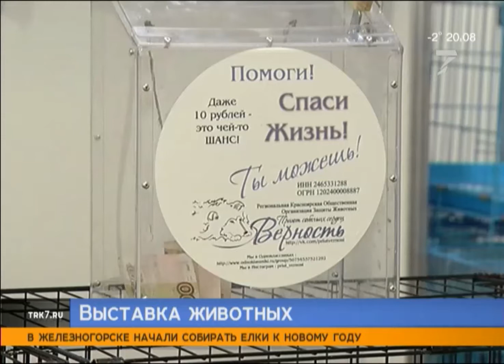В МВДЦ «Сибирь» все выходные будет проходить выставка домашних животных